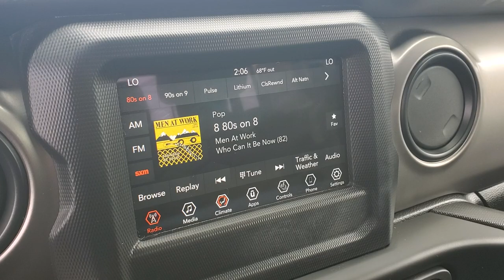2021 Jeep Gladiator Owosso, East Lansing, Haslett, DeWitt, St. Johns, OK C0234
Used 2021 Jeep Gladiator Sport available at Slingerland Chrysler in Owosso, Michigan. Servicing the East Lansing, Haslett, DeWitt, St. Johns, MI area.

Slingerland Chrysler
3640 E M 21

FACTORY CERTIFIED* ONE OWNER* NO ACCIDENTS* CLOTH SEATING* HEATED STEERING WHEEL HEATED FRONT SEATS* POWER LOCKS* POWER WINDOWS* CRUISE CONTROL* UCONNECT* BLUETOOTH* BACK UP CAMERA* STEERING WHEEL CONTROLS KEYLESS ENTRY* REMOTE START* TOUCH SCREEN RADIO* USB/AUX PORTS* 4WD* TOW PACKAGE* HARD TOP* 240 Amp Alternator 7.0 Touch Screen Display Air Conditioning w/Auto Temperature Control Apple CarPlay Automatic Headlamps Black 3-Piece Hard Top Body Color Fender Flares (2-Piece) Class IV Hitch Receiver Cluster 7.0 TFT Color Display Cold Weather Group Convenience Group Daytime Running Lamp System Deep Tint Sunscreen Windows For More Info Call Freedom Panel Storage Bag Front 1-Touch Down Power Windows Google Android Auto GPS Antenna Input Heated Front Seats Heated Steering Wheel Heavy-Duty Engine Cooling Integrated Center Stack Radio Integrated Voice Command w/Bluetooth Leather Wrapped Steering Wheel Molded in Color Bumper w/Accent Color Normal Duty Plus Suspension Popular Equipment Package Power Heated Mirrors Power Tailgate Lock Quick Order Package 24S Sport S Radio: Uconnect 4 w/7 Display Rear Sliding Window Rear Window Defroster Remote Keyless Entry Security Alarm SiriusXM Radio Service SiriusXM Satellite Radio Speed Sensitive Power Locks Sport S Sun Visors w/Illuminated Vanity Mirrors Technology Group Trailer Hitch Zoom Trailer Tow Package Universal Garage Door Opener USB Host Flip.brbrOdometer is 4592 miles below market average!brCertified.brbrSlingerlands is a family owned dealership that has been serving our community since 1989. Our dealership has a friendly and relaxed atmosphere. Our staff prides themselves in going the extra mile to make sure that you have a great buying experience. We also have a great service and parts department to make sure that you are taken care of after the sale.brbrFCA US LLC Certified Pre-Owned Details:brbr  * Transferable Warrantybr  * Roadside Assistancebr  * Warranty Deductible: $100br  * Vehicle Historybr  * 125 Point Inspectionbr  * Includes First Day Rental Car Rental Allowance and Trip Interruption Benefits. SiriusXM 3 month trial subscriptionbr  * Limited Warranty: 3 Month/3000 Mile (whichever comes first) after new car warranty expires or from certified purchase datebr  * Powertrain Limited Warranty: 84 Month/100000 Mile (whichever comes first) from original in-service datebrbrbr17/22 City/Highway MPGbr*Pre-owned lease based off from 12000 miles per year. Tax title license plate transfer fee documentation fee processing fee and acquisition fee included. Available to Michigan residents ONLY. $3000 due at signing. Tier 1 credit approval required through participating financial institution. Money factor subject to change at any time. See dealer for current offers.